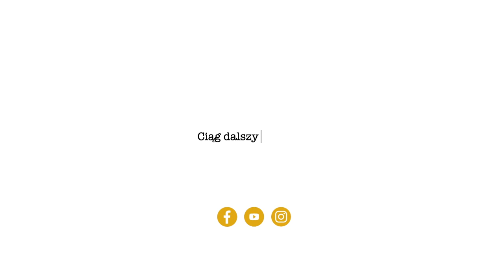Polska Filmografia Jazzowa #33 – Andrzej Trzaskowski – między jazzem a eksperymentem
100 polskich filmów z jazzem w tle! Zaprasza Andrzej Winiszewski

🎥  O tym odcinku: Andrzej Trzaskowski związał się z filmem niemal u zarania powojennej historii polskiej kinematografii. W roku 1959 opracował muzycznie film Bogusława Rybczyńskiego "Jazz Camping", sam będąc uczestnikiem tego jazzowego święta na Kalatówkach. Przez kolejne prawie 4 dekady pisał muzykę do popularnych fabuł (Rozwodów nie będzie, Walkower), filmowych dokumentów i dziecięcych animacji. Przechodził od jazzu do kameralistyki, od stonowanej, melodyjnej ilustracyjności do elektronicznych eksperymentów. Był kompozytorem w najlepszym tego słowa znaczeniu. Dzięki swojej muzyce filmowej takim pozostanie.

▶ Autor – Andrzej Winiszewski – dziennikarz RadioJAZZ.FM (audycja JazzMovie), autor felietonów dla JazzPRESS.
▶ Montaż i opracowanie graficzne – Dominika Naborowska
▶ Wydawca – Fundacja Popularyzacji Muzyki Jazzowej EuroJAZZ